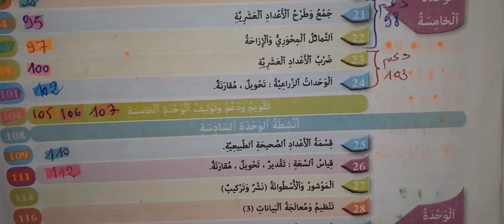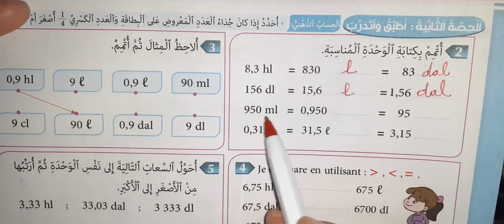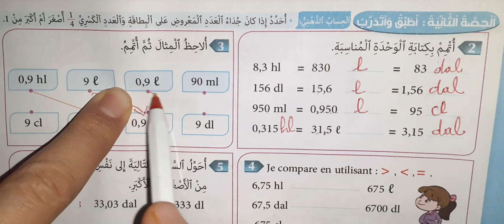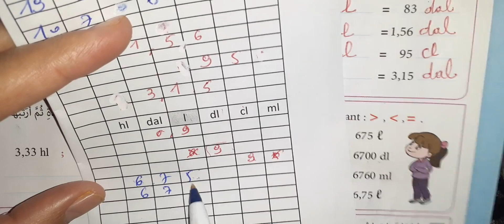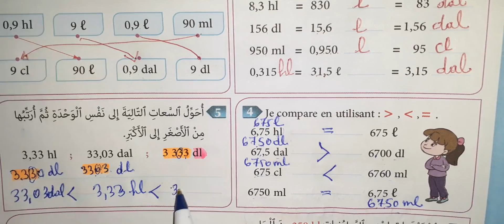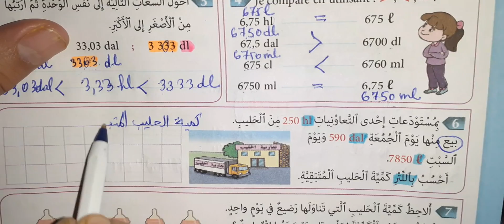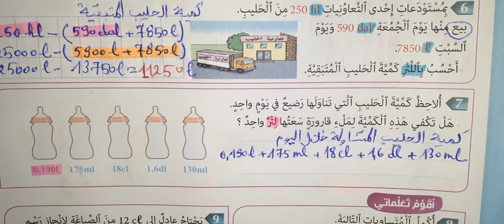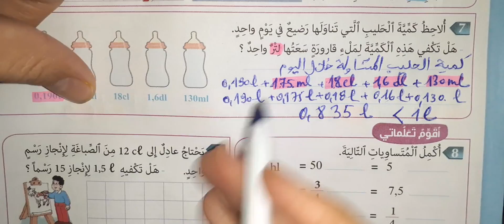المفيد في الرياضيات صفحة 112 المستوى الخامس ابتدائي قياس السعات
hl dal l
 l dl cl
 l dl cl ml
 القياس السعات
 تقدر السعة
 سعات والقياس
 وحدات للسعة